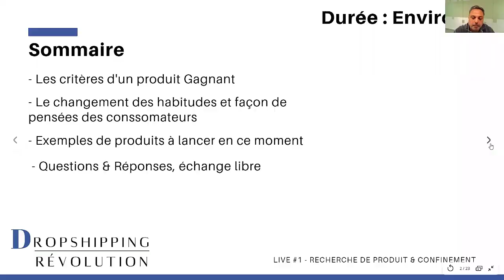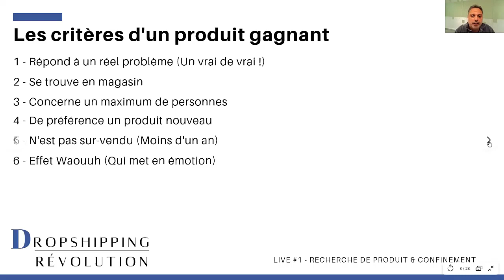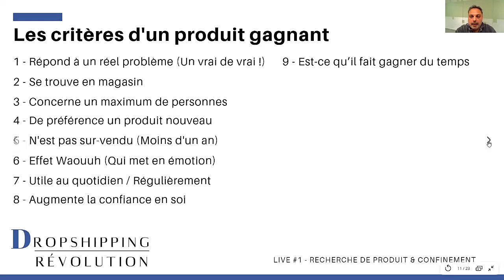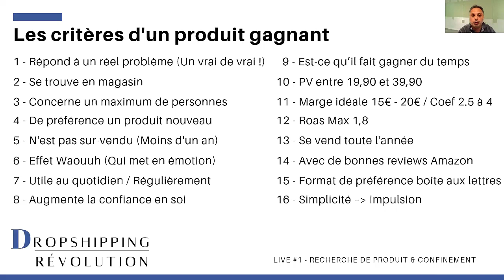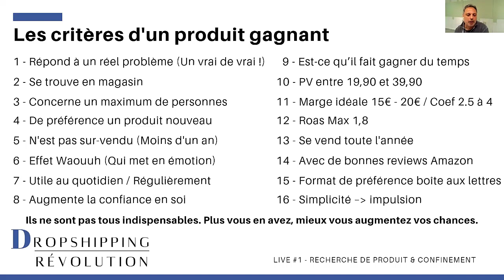Les critères de recherche de produits en dropshipping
Vous voulez faire exploser vos chiffres d'affaires avec Facebook ADS ? Suivez la meilleure formation en francophonie